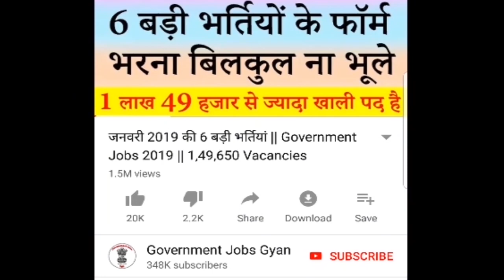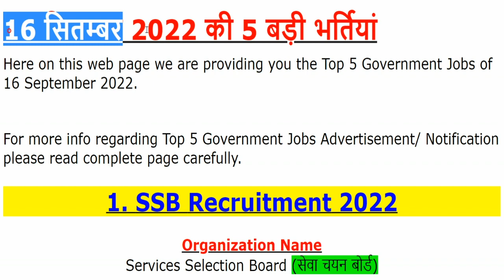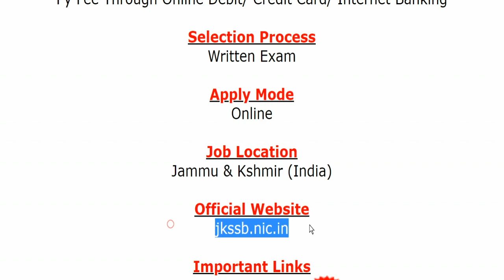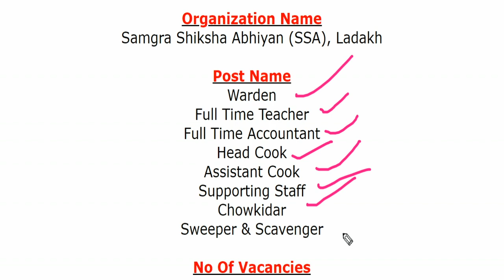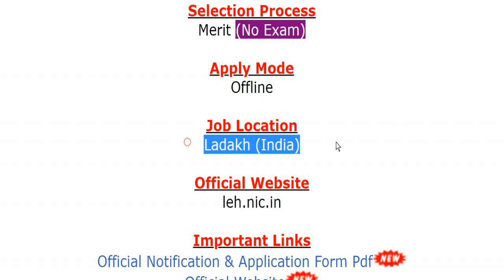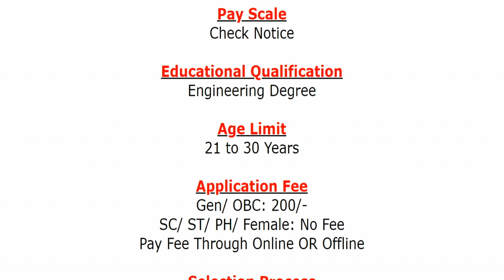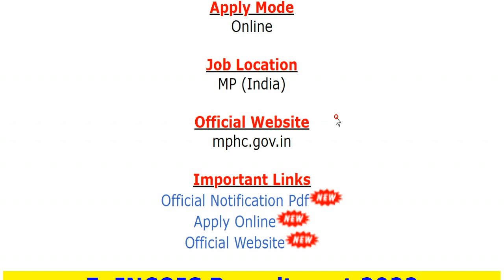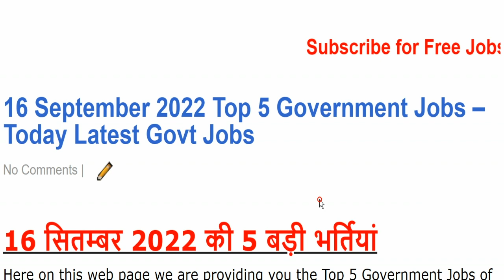16 सितम्बर 2022 की 5 बड़ी भर्तियां #1406 || Government Jobs 2022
The various organizations has been released various latest notifications for the recruitment of Motor Vehicle Traffic Assistant, Assistant Law Officer, Statistical Assistant, Patwari/ Settlement Patwari, Motor Vehicle Inspector, Junior Librarian, Warden, Full Time Teacher, Full Time Accountant, Head Cook, Assistant Cook, Supporting Staff, Chowkidar, Sweeper, Scavenger, Legal Asst/ Law Clerk-Cum-Research Asst, Project Scientist, Research Associate, JRF/ SRF & Other Jobs.